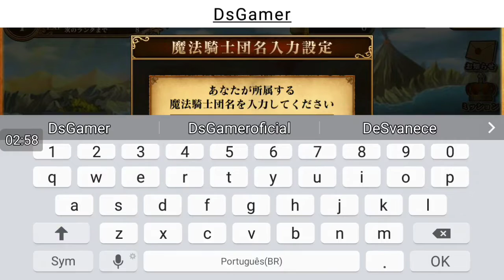LANÇOU!!! BLACK CLOVER INVINITE KNIGHTS, Novo Anime Game • Gameplay Completa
🛑 ATENÇÃO: Estamos Mudando o Nosso Site Caso não ache o game nós informe que iremos ADICIONAR no Site
                     CANAIS PARCEIROS
CANAL DO RANZA